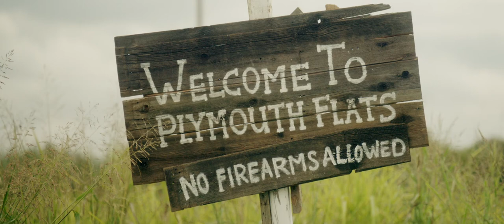Milk 4 Violence - Sheriff Scenes from Short Indy Film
Indy Short